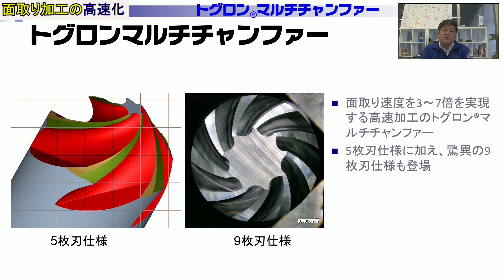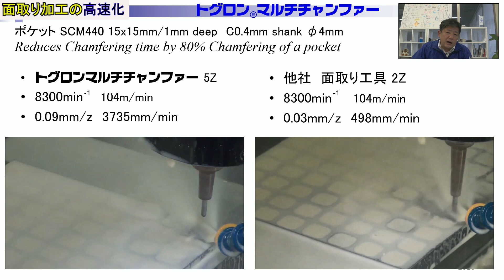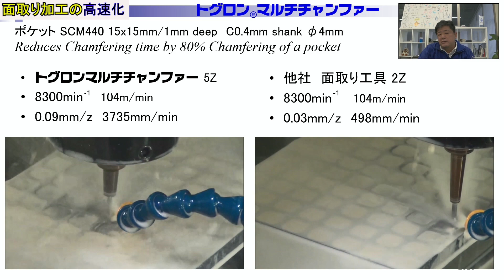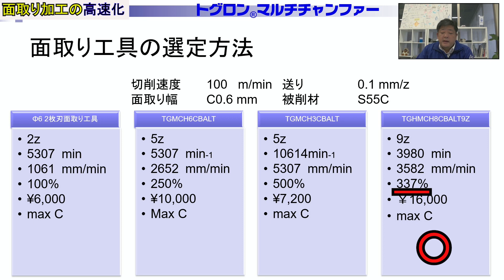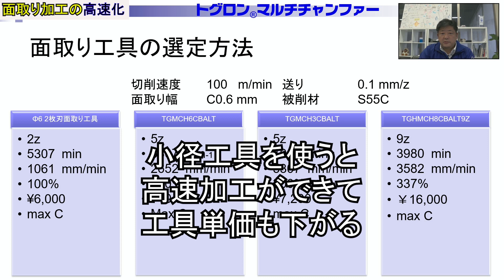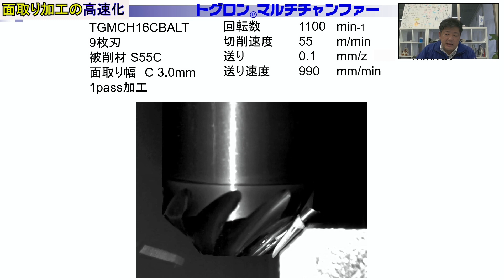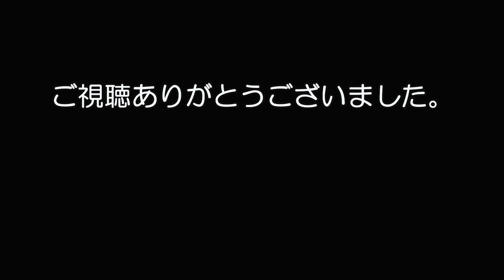面取りの高速加工 トグロンマルチチャンファー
多枚刃工具によって、面取り加工を超高速加工
面取り工具の特殊な理由や工具の選択方法も解説します
トグロンマルチチャンファーの情報はこちら